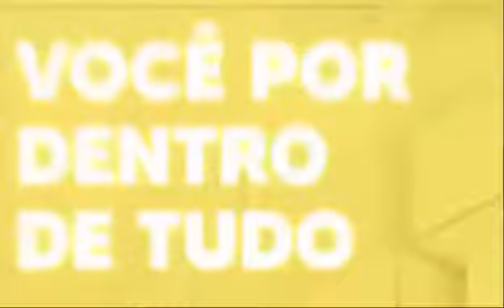Prefeitura promove a 5ª edição do festival de Comida de Rua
Prefeitura promove a 5ª edição do festival de Comida de Rua. O evento acontecerá de 3 a 7 de maio, a partir das 18h, na Lagoa Vô Pedro Viana